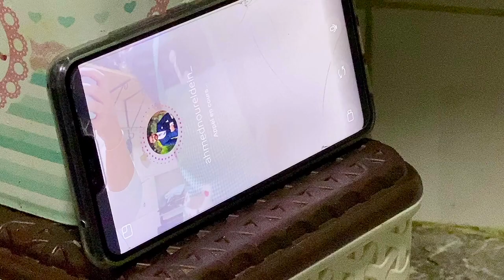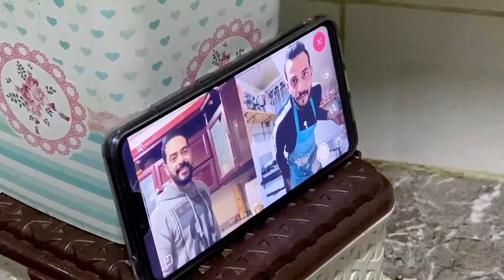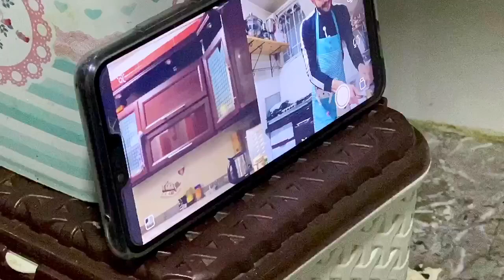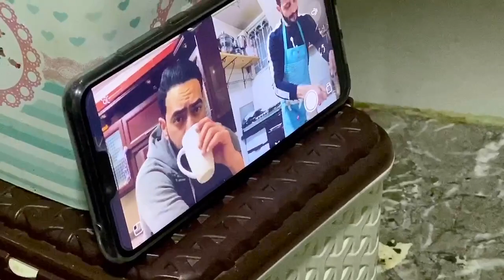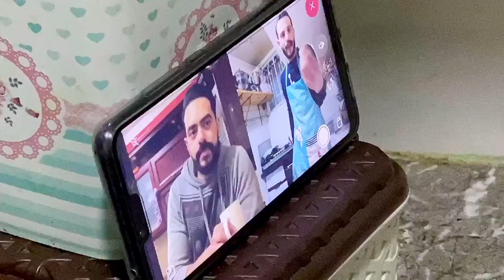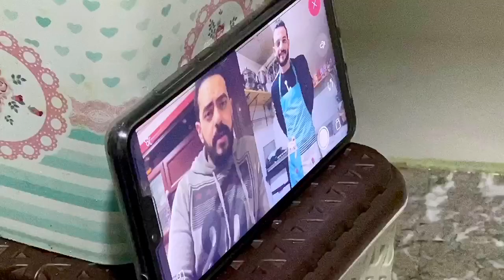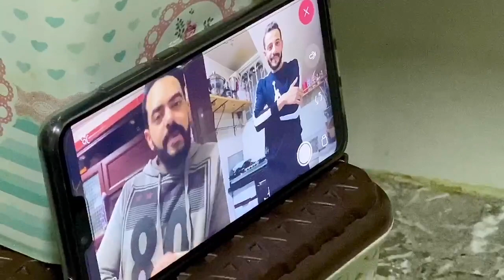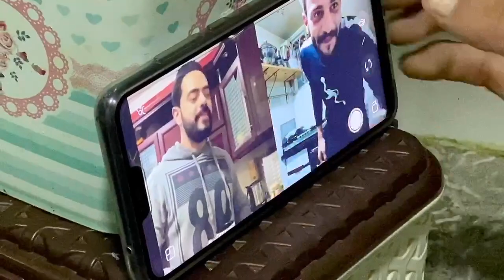StayHome جالس فى الدار و مش عارف تعمل ايه 🧐 اعمل زي ؟؟!!😉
اتمني تعملو اشتراك في القناة لدعمي لو الفيديو عجبكم وشكرا علي دعمكم ليا دايما
و متنسوش تشغلو الجرس عشان يوصلكوا كل فيديوهاتي الجديده اول ما انزلها